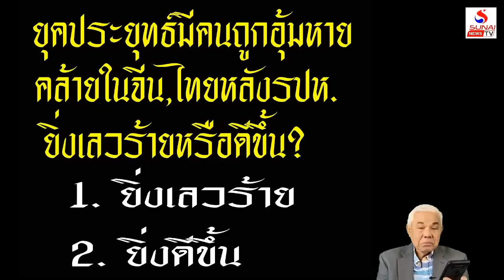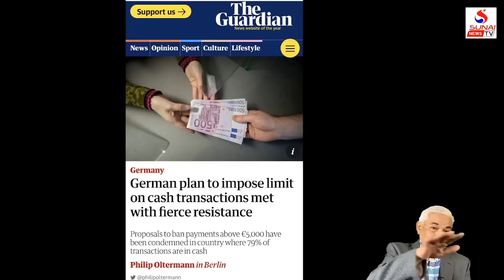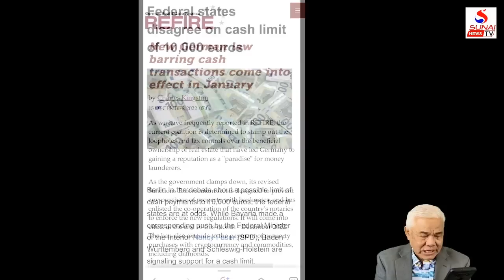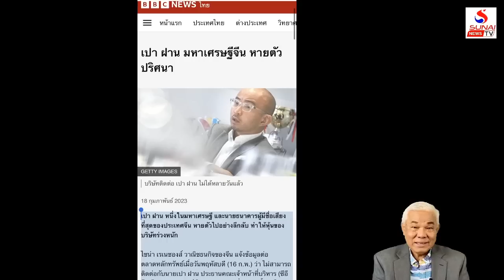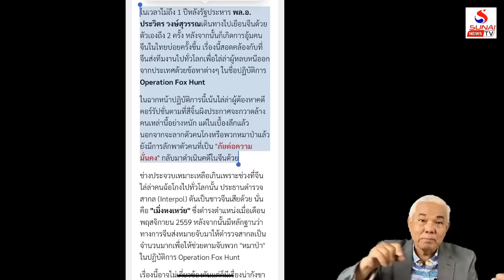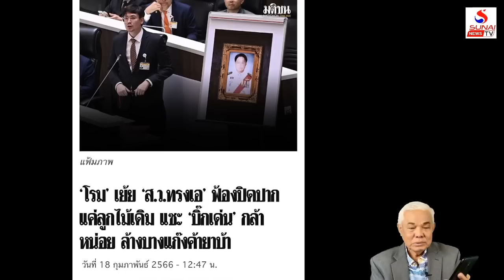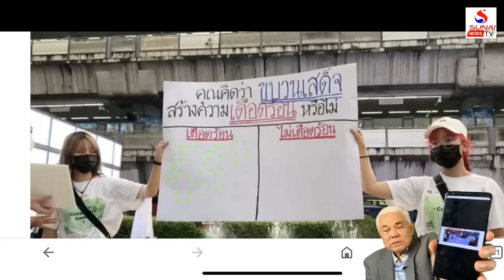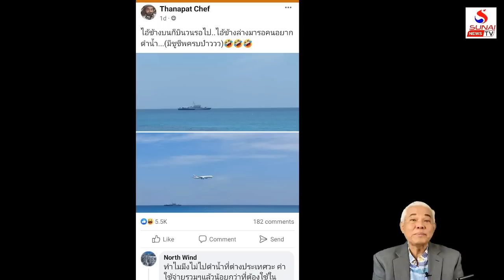รู้เขารู้เรา 20 กุมภาพันธ์ 2566 / กฎเหล็กเยอรมันกันฟอกเงิน, เพลินอุ้มหายรัฐเทา ไทย-จีน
กฎเหล็กเยอรมันกันฟอกเงิน, เพลินอุ้มหายรัฐเทา ไทย-จีน
รู้เขารู้เรา 20 กุมภาพันธ์ 2566